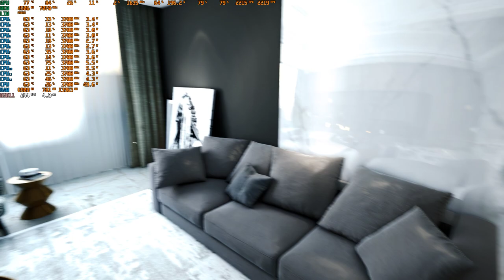No DLSS RTX 2080 Ti Turkish Home Performance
No RTX Very optimize scene.
VR Ready Performance.